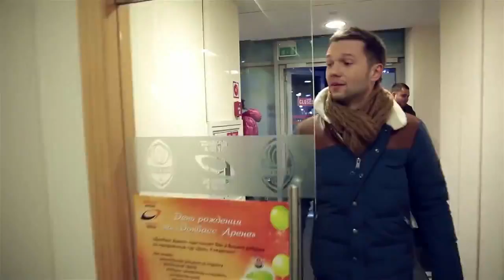Ведущий Андрей Пределин из Top15Moscow — Города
Программа Ведущего Андрея Пределина Города, участник проекта Top15Moscow и TopShowMen.